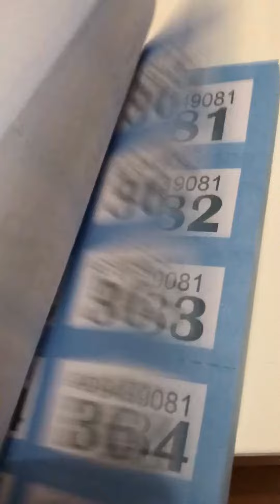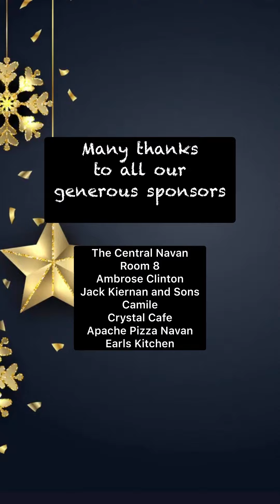The Event Management Team Promotional Video.